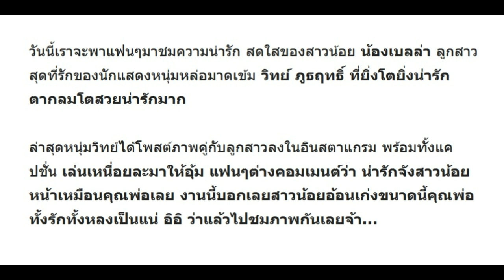อัปเดตภาพ น้องเบลล่า ลูกสาว วิทย์ ภูธฤทธิ์ เริ่มโตเป็นสาวน้อยแล้ว น่ารักน่าเอ็นดู